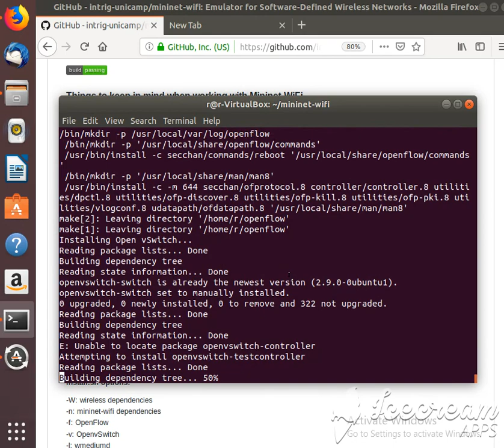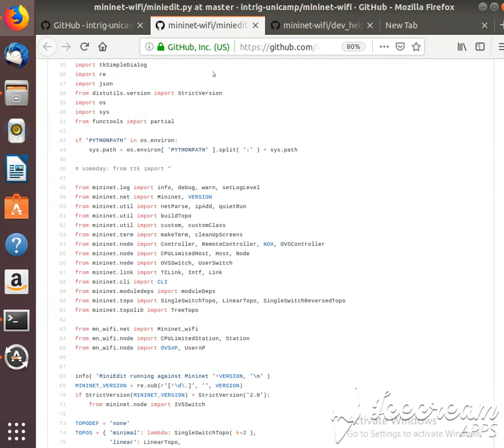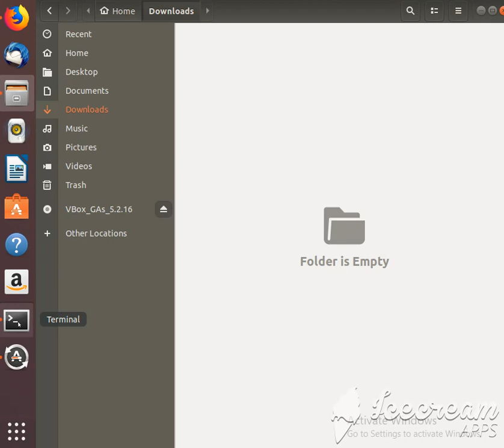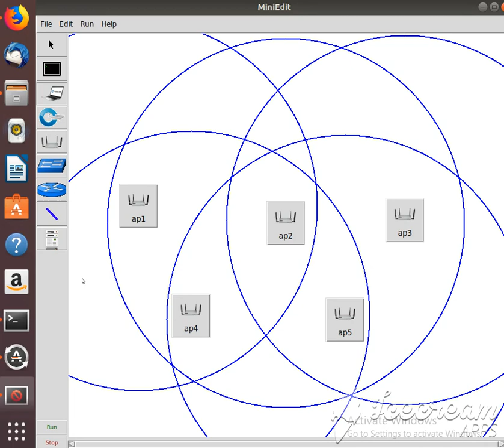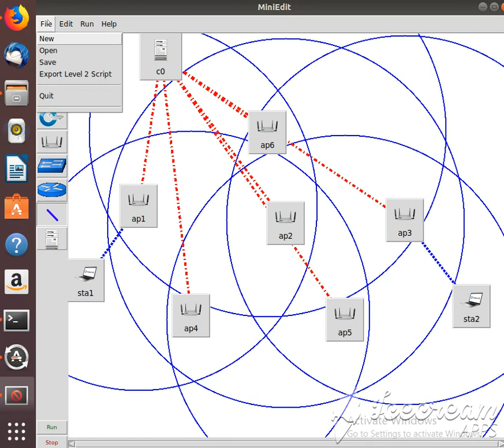Running MiniEdit & Nodes' Creation